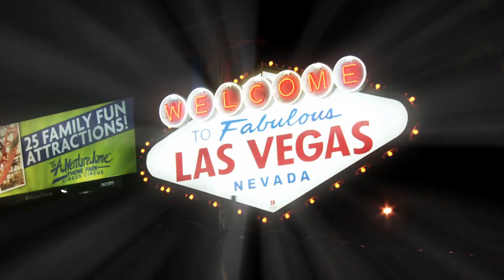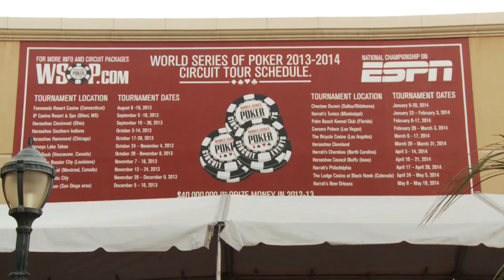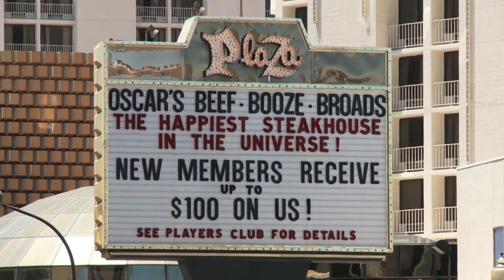vegas2italy 2013 ep.02: il mito del Pirata italiano e gli sponsor nel poker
vegas2italy è la striscia quotidiana che racconta l'avventura dell'Italia del poker alle World Series 2013.
In questa seconda puntata Rudy Gaddo vi racconta della cavalcata di Dario Sammartino contro Chris Moorman e i fenomeni del 5.000 dollari six max, della nascita del mito dell'Italian Pirate al Plaza, e di come un pokerista professionista possa decidere di rinunciare alle sponsorizzazioni anche se queste significano poter giocare qualche torneo senza pagare l'iscrizione.